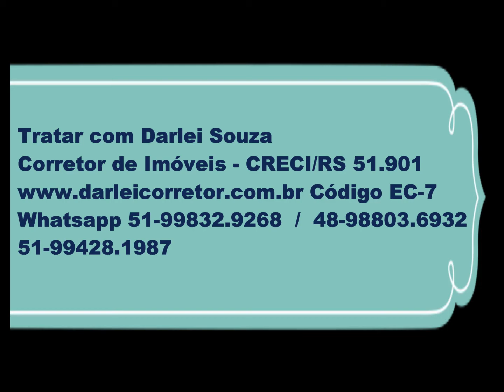Motel em Taquara à Venda Tudo em Dia Funcionando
Vende-se motel em plena atividade em Taquara/RS.
São 17 apartamentos com banheiro, ar condicionado WIFI , tvs e garagem.
Local movimentado, de frente para rodovia com grande movimentação.
Empreendimento com clientela, documentação, alvará e estrutura , tudo em dia.
Estuda-se propostas.
Tratar com Darlei Souza - Corretor de Imóveis - CRECI/RS 51.901